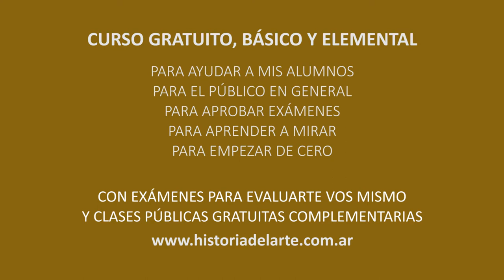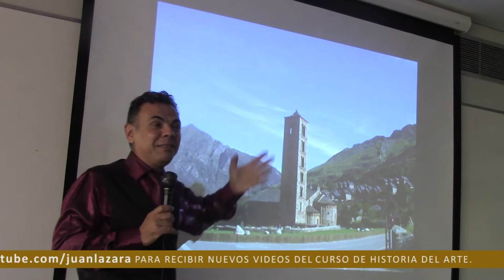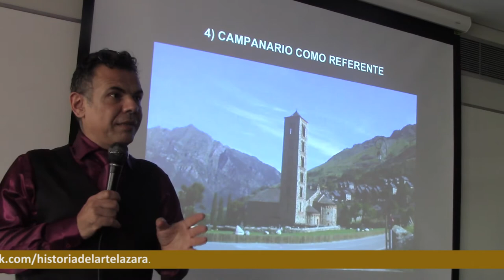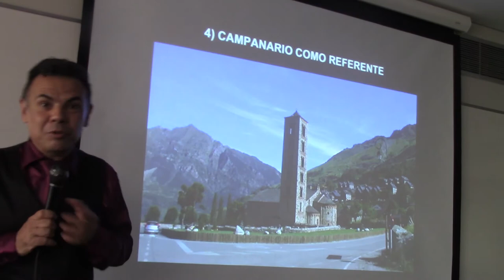95 EL CAMPANARIO ES UN PARLANTE O ALTAVOZ